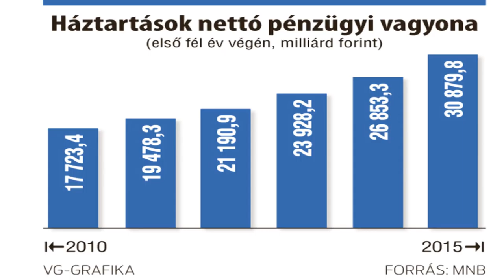Hárommillió forint nyomában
Három év alatt közel másfélszeresére duzzadt a magyar háztartások nettó pénzügyi vagyona. Egy lakosra már bő hárommillió forintnyi megtakarítás jut.
A jegybank adatai szerint a kötelezettségekkel csökkentett pénzügyi eszközök mennyisége az év közepére elérte a 30879,8 milliárd forintot a szektorban, amely 45,7 százalékkal több a három évvel korábbinál, de 14,9 százalékkal túlszárnyalja a 2014. második negyedévit is. Mindez azt jelenti, hogy június végén már átlagosan 3,133 millió forintnyi pénzügyi megtakarítás jutott minden egyes magyar emberre, míg három évvel korábban egészen pontosan egymillió forinttal kevesebb volt ez az összeg.